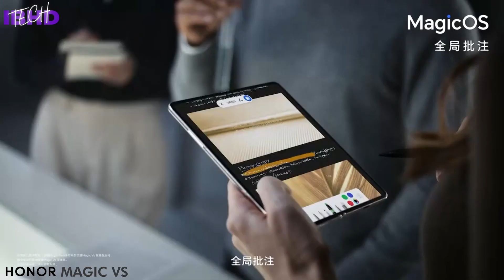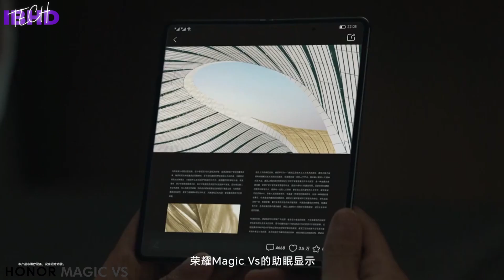HONOR MAGIC VS - Best VALUE Foldable phone?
Honor’s second foldable, and the first destined for the west, has been unveiled today in China as the Honor Magic VS 5G. The VS is a follow-up to the Magic V, but you’ll spend a while playing spot the difference between the two handset’s spec sheets. This new model keeps the same measurements, display resolutions and connectivity options, but gets Qualcomm’s Snapdragon 8+ Gen 1 paired with a bigger 5,000mAh battery.
Instead, the biggest difference is the focus on reliability, with Honor talking up its new gear-free hinge, reducing the complexity of the mechanism inside. The company says that the handset will withstand up to 400,000 folds despite the parts count falling from 92 (in the Magic V) to 4 in the VS. Sadly, there’s no word on water and ingress protection, meaning it may still lag behind the competition in terms of getting dirt trapped where it shouldn’t be.
The Magic V was no slouch, imaging-wise, but the VS is packing a 54-megapixel primary camera tied to Sony’s IMX800 sensor, same as found on the Honor 70. That’s paired with a 50-megapixel wide and macro lens, as well as an 8-megapixel 3x optical zoom lens. The company says that its computational photography know-how will ensure the handset offers “best in class” capabilities.
Pre-orders for the Magic VS will first open in China on November 23rd, in a choice of Orange, Cyan or Black colorways. It’ll be priced at 7,499 RMB (roughly $1,048), with its arrival in worldwide markets expected to happen through the first quarter of 2023, although pricing information isn’t yet available.